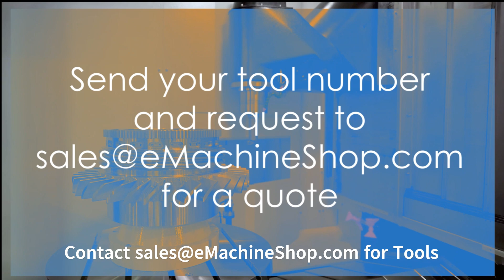Ground Support Tooling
A look at the manufacture of precision ground support tools for maintenance, repair and overhaul (MRO) of planes and trains. GSE for MRO